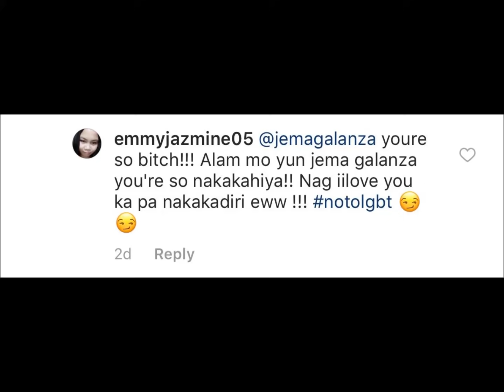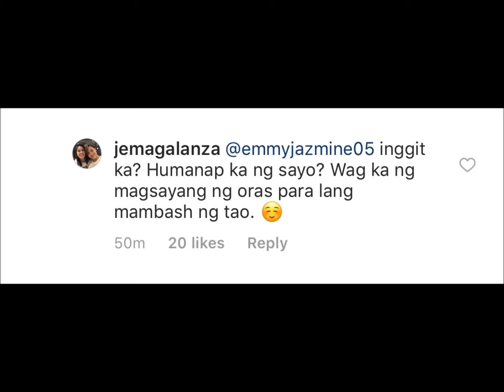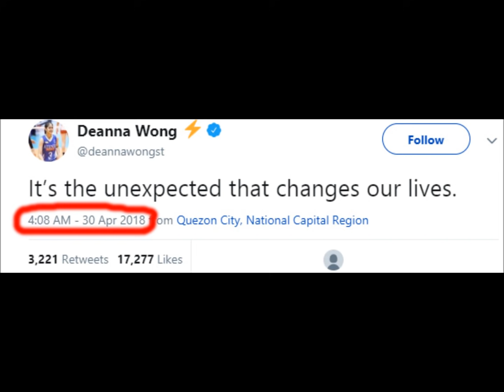Deanna Wong IPINAGTANGGOL ANG ASAWA ! ! !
Hindi pinabayaan ni Boss ang asawa niyang chix
para sa mga JeDean / GaWong Fans

mabilisang upload lang
Alam naming request nyo sila .

Starring :
Jema Galanza and the Bashers
with Batman Deanna Wong